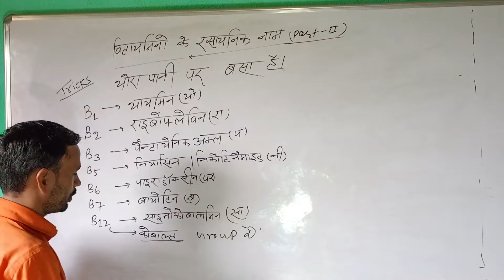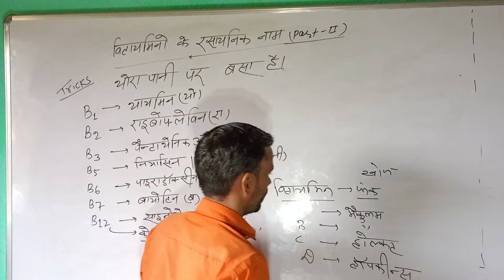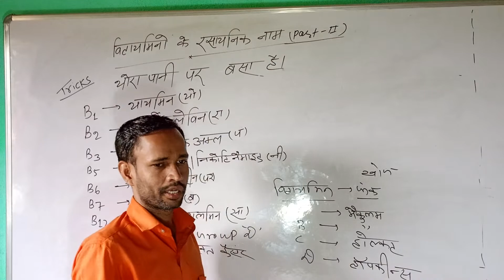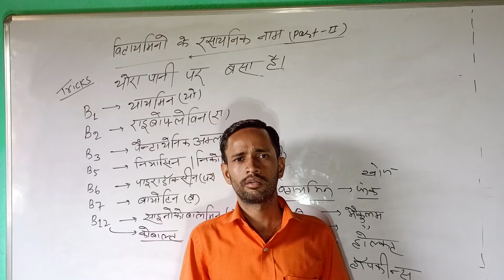vitamin chemical name (II)